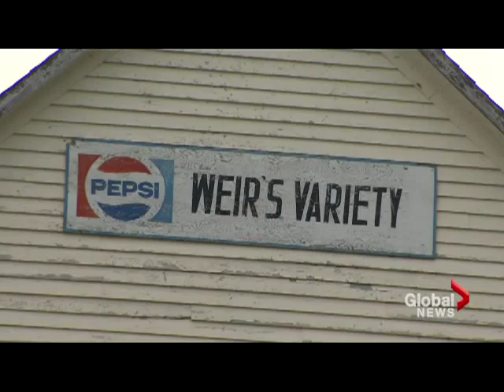Relocating a Newfoundland community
It's tough to imagine abandoning your hometown, but four Newfoundland towns are debating just that. Ross Lord visited one of them and has the story.